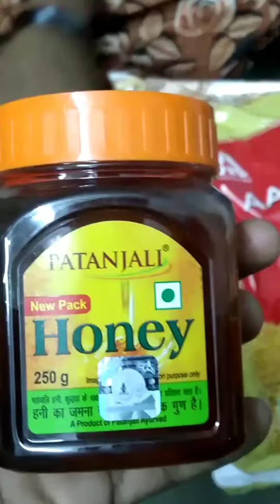jio mart online shopping //superga quality // Ramana vlogs